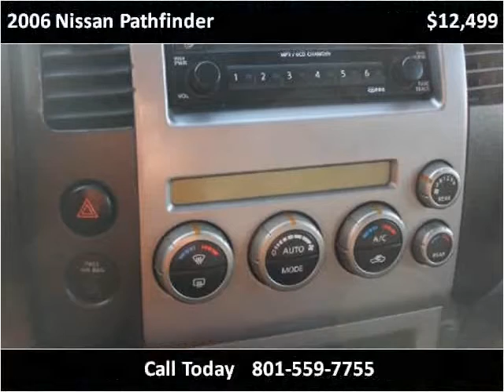2006 Nissan Pathfinder Used Cars Ogden, Riverdale, South Web